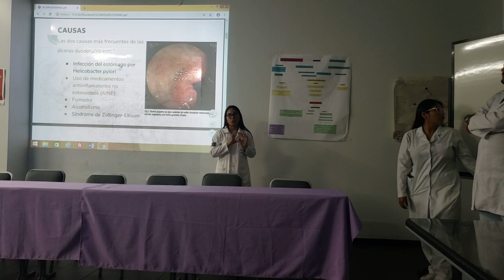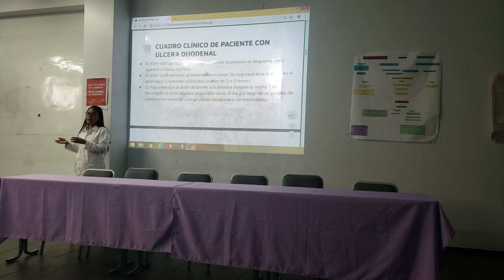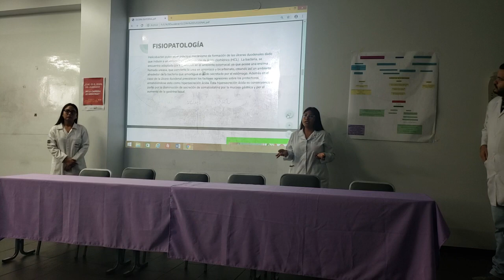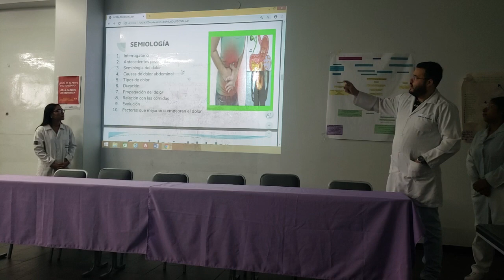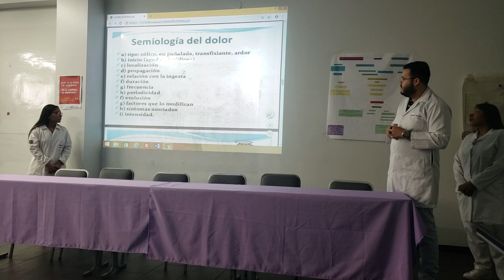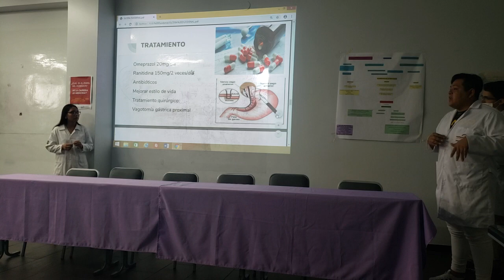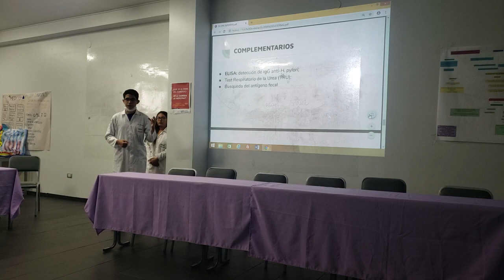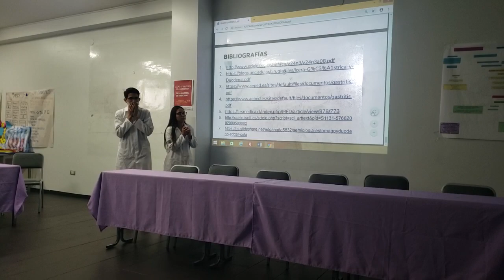Ulcera duodenal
Enfermedad frecuente en individuos en riesgo como fumadores, alcohólicos, consumidores de salicilatos y expuestos al helicobacter pylori.